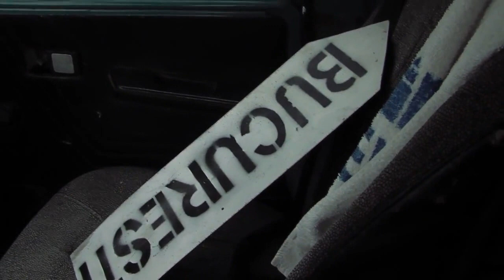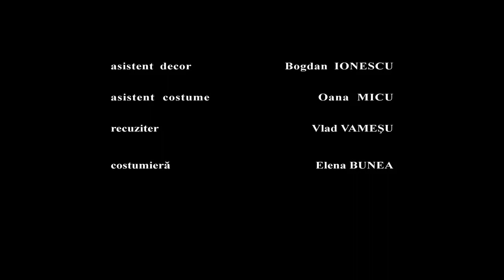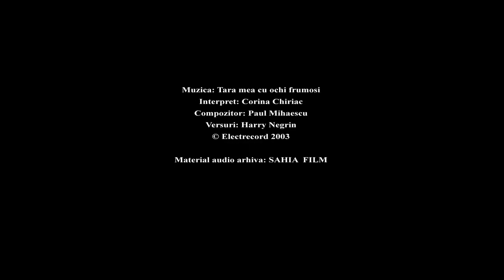Cutia de Viteze (The Gearshift) Short Film based on a true story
Cast: Adrian Vancica, Emil Hossu, Mihai Constantin